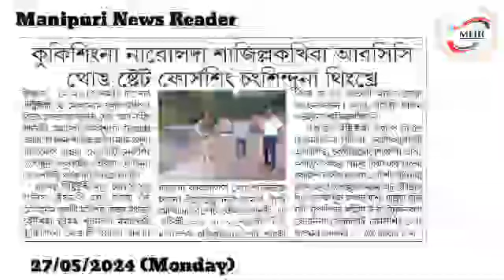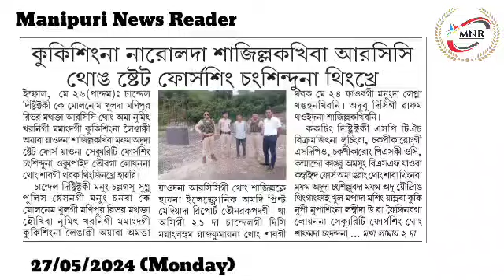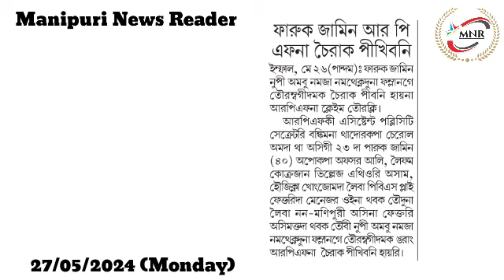Kukisingna Narolda Sajillakhiba RCC Thong State Force Sing Changsinduna Thingkhre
Numit Humni Akhak Arao Yaona Manipur da Akanba Nong Chugadouri

Farukh Jamin RPF na Cheirak Pikhibani